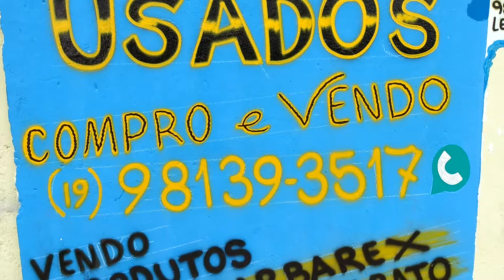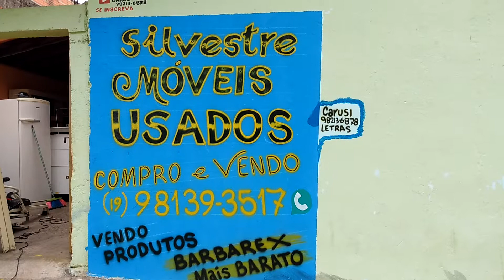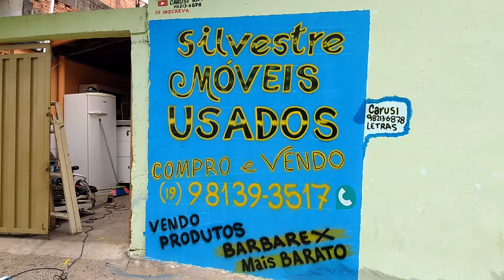Serviço finalizado em Sumaré SP picerno1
Um salve para vcs que é muito top